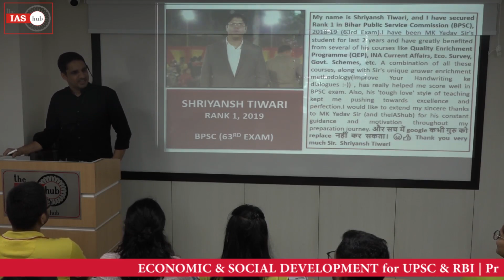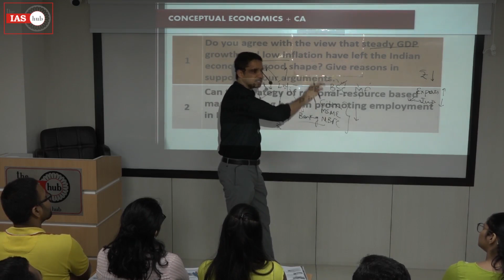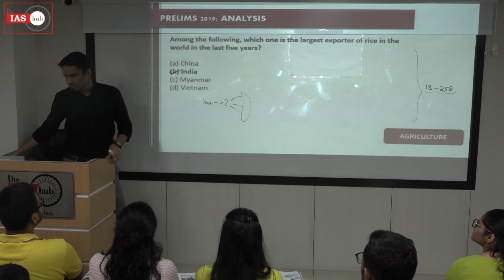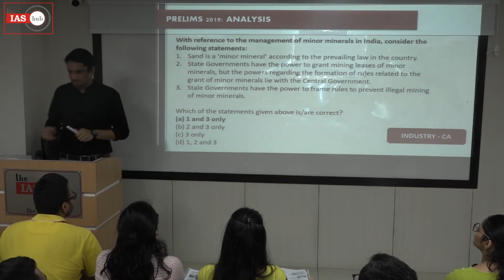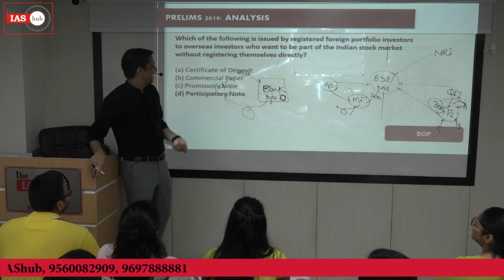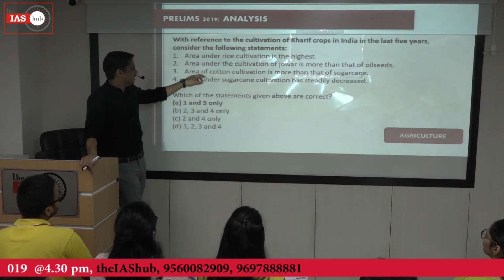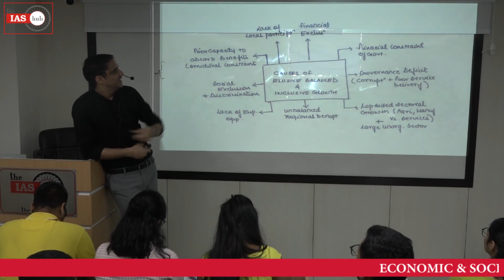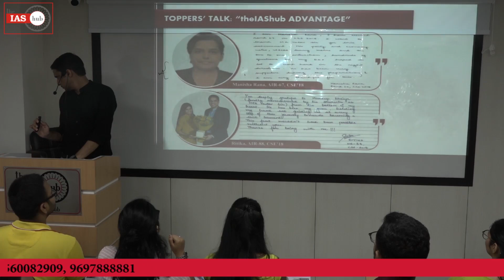How to Approach ECONOMIC & SOCIAL DEVELOPMENT (Pre & PCM) for UPSC 2020 & RBI | MK Yadav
Overcome your 'ECONOMICS PHOBIA' & understand the Approach for Pre cum Mains 2020 (Prog. Coverage & Details